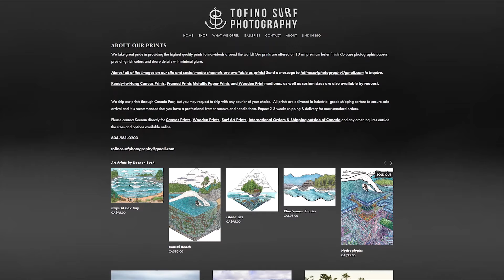SURFING RARE WINTER NOVELTY WAVE ON VANCOUVER ISLAND, CANADA (RAW POV)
There are so many surfable beaches on Vancouver Island but some are a lot harder to score than others. Some beaches break almost every day but take a super specific type of swell and wind to really get good, while others like this spot only break a few times a year when the swell, winds and tides all align to bring in a colorful variety of funky, wedgey waves and ramps to play around on.
Other surfers appearing in this video: Clay Chiovitti, Ocea Green

Help keep the froth alive by buying me a hot coffee or some cold surf wax:

-For more photos, videos, prints, art and content visit us @tofinosurfphotography on Instagram and Facebook, as well as

-Interested in advertising your products and services in our videos? ⬇✉
- Supported by @longbeachsurfshop, and O'neill Canada